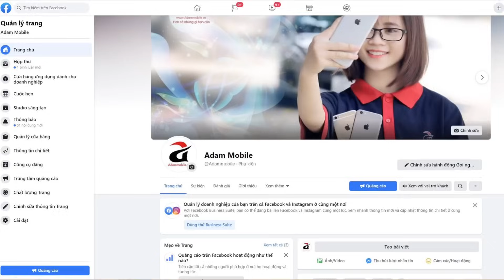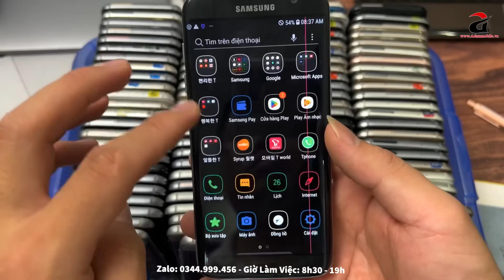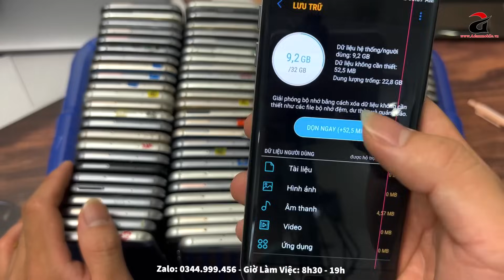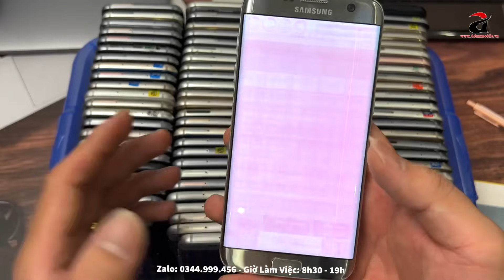Có 1 KHÔNG 2 | Chính Hãng Samsung S7 Edge Đồng Giá 100 Máy 350K !